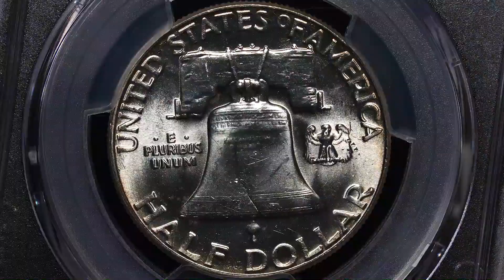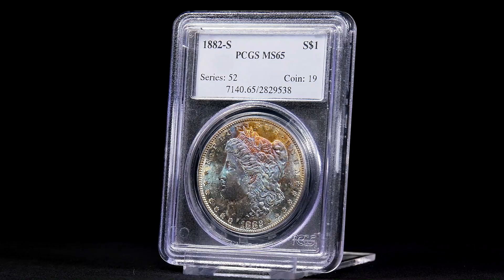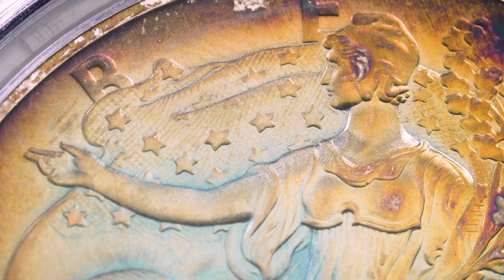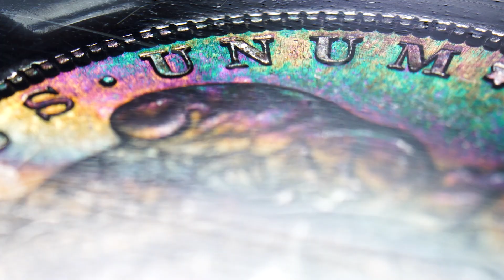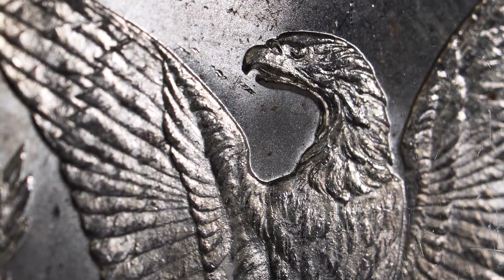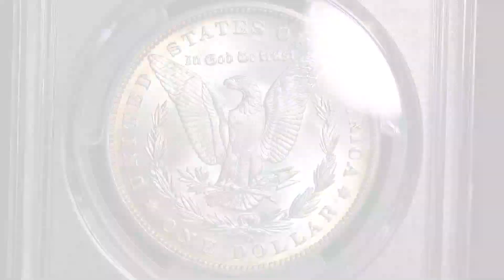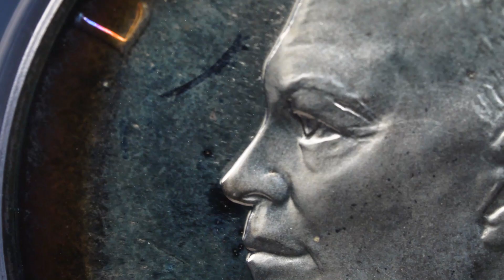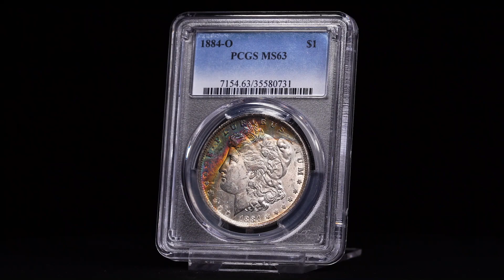Holiday Toned Tuesday Spin Shot "Yule Log" Mashup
This holiday season treat yourself to the relaxing charm of beautifully toned coins with explosive colors dancing around your TV screen.